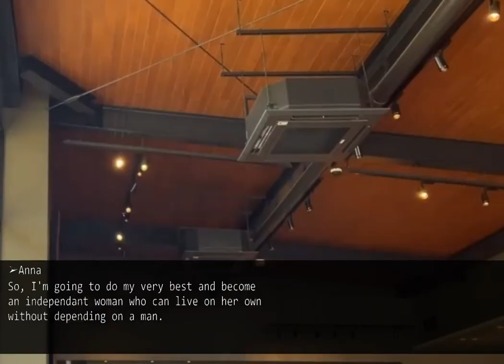My husband demands for divorce after questioning about my savings. Then he learns about the truth.